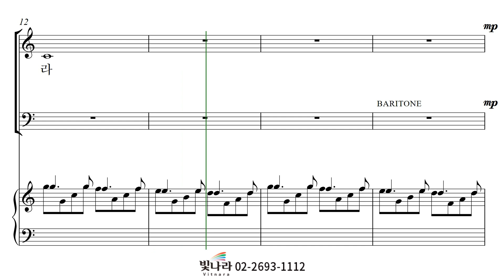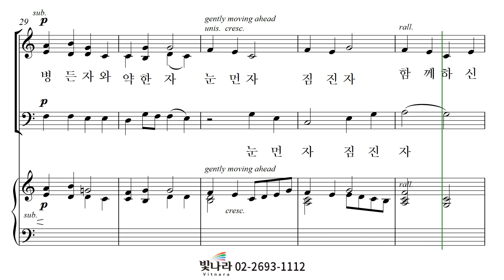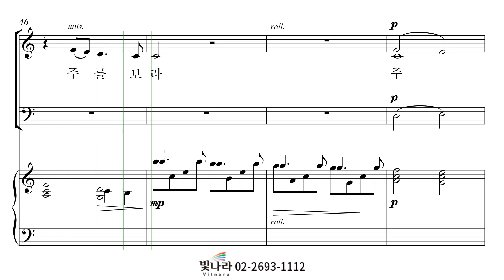빛나라 [SAB성가7] 12. 주를 보라 -알토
빛나라 [SAB성가7] 12. 주를 보라(Joseph M. Martin) -알토